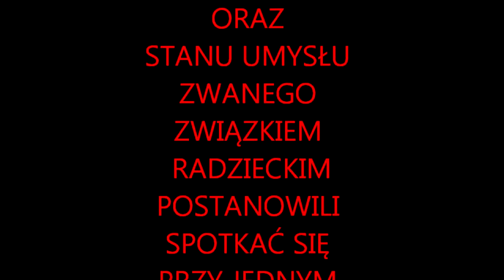Zbrojenia i rozbrojenia - Bezpieczniki Piotrków v2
Filmik na projekt z przedmiotu Bezpieczeństwo gospodarcze (Zbrojenia i rozbrojenia)
3 rok Bezp. Narodowe UJK Piotrków 2013r.